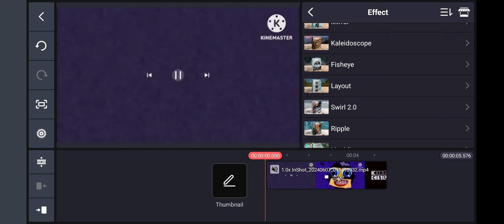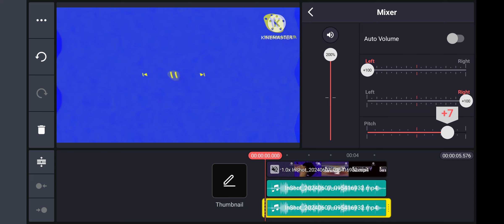How To Make G Major 15124488212502 On KineMaster